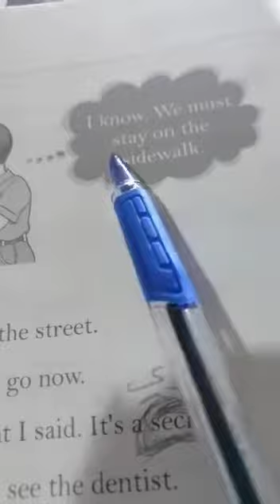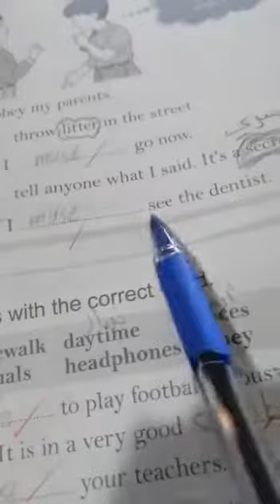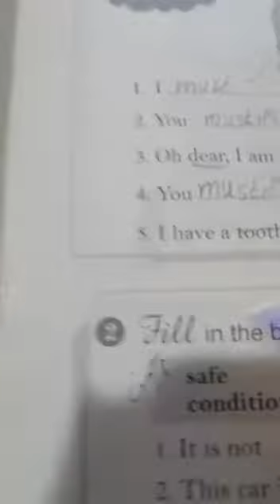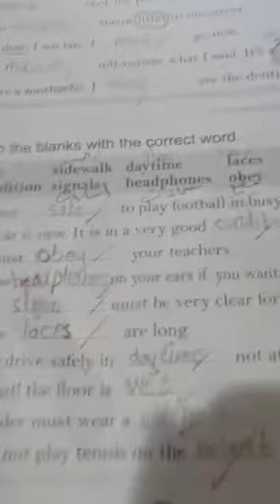Grade 5 Unit 2 Activity Book Lesson 3